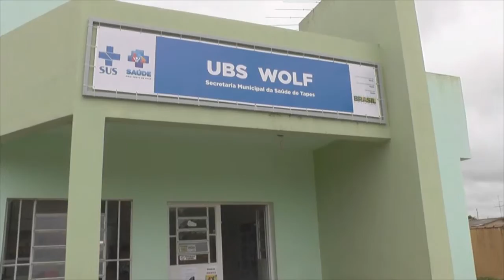HOSPITAL TERÁ SEGUNDA PARTE DA REFORMA ENTREGUE EM 20 DIAS